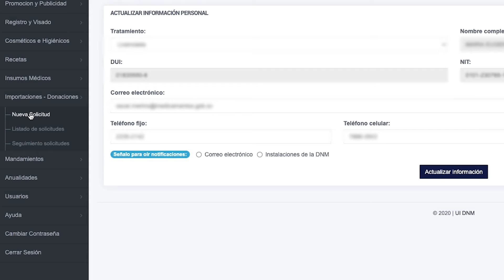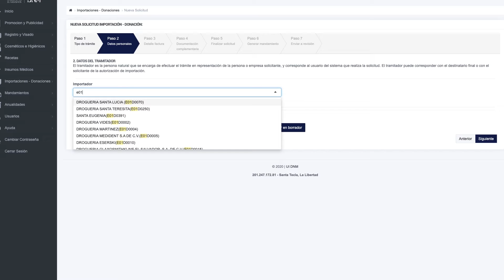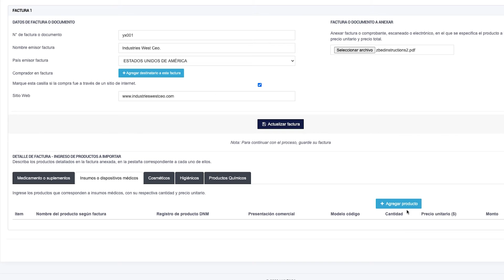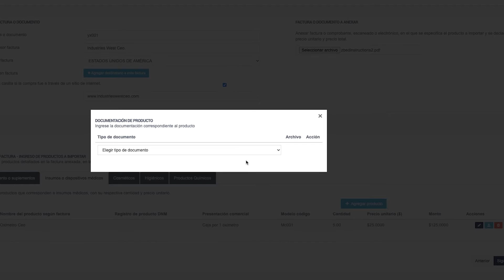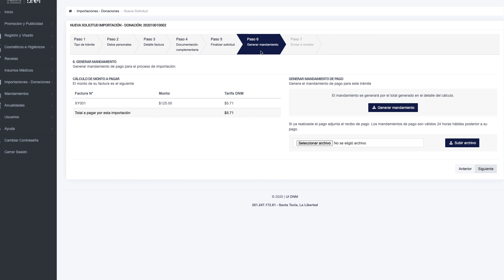PASO A PASO SISTEMA INTEGRADO PARA IMPORTACIONES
Encuentra los pasos para usar el Sistema Integrado